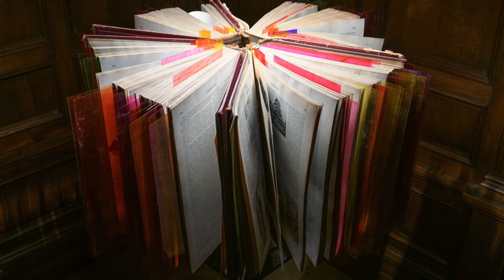‘Artificialis’, l’artista Veronica Montanino e le opere in mostra: «Un’immagine cangiante»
Lo Spazio Espanso di Palazzo Capizucchi (Roma) ospita fino al 24 maggio la mostra ‘Artificialis’ con le opere di EPVS, Bankeri, Veronica Montanino, Innocenzo Odescalchi e Silvia Scaringella. Ciascuno degli artisti coinvolti è stato chiamato a riflettere sul rapporto tra reale e immaginario, tra natura e artificialità. “Questo mio lavoro è molto ragionato sullo spazio ma, allo stesso tempo, si sposa molto bene con la ricerca che conduco da anni sulla ‘Wundercammer’”, spiega Montanino a proposito delle opere N.C. non classificati e Mappe Mondi.